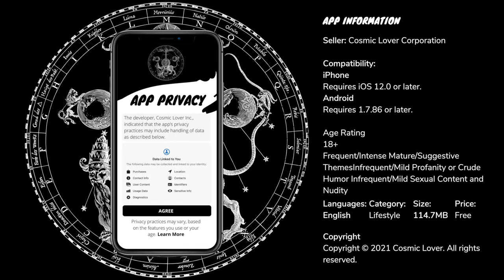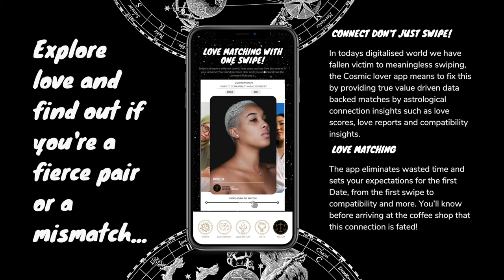COSMIC LOVER - DATING APP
Cosmic Lover - Dating app = Informational promo video.